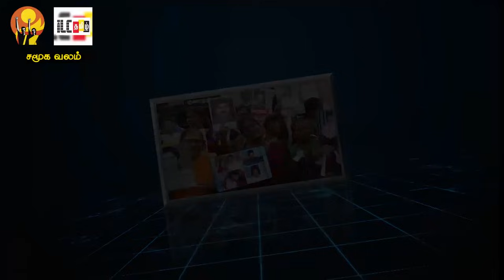சமூக வலம் | மௌனித்த குரல்களின் சத்திய சாட்சியங்கள் | மௌனிப் போராளி அச்சுதன் | ILC | இலக்கு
மூத்த ஊடகர் எ சி தாசீசியஸ் அவர்கள் மௌனிப் போராளி அச்சுதன் அவர்களோடு உரையாடுகின்றார்.

இலக்கின் சிந்தனை | குழுநிலை செயற்பாடுகள் எம்மை பின்தள்ளும்  | அரசியல் ஆய்வாளர் அரூஸ், மூத்த அரசியல் ஆய்வாளர் சூ. யோ.பற்றிமாகரன் | உயிரோடைத் தமிழ் வானொலி | இலக்கு